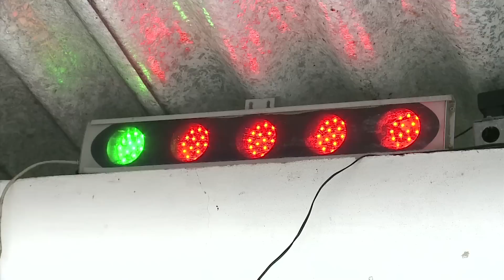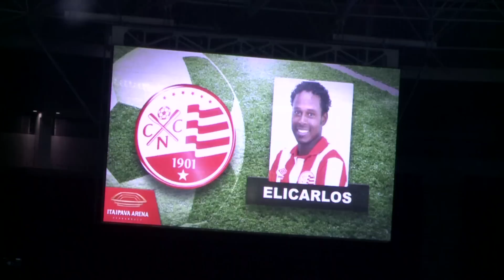Replay - Quarta-feira, 17 0914 TV Jornal/SBT